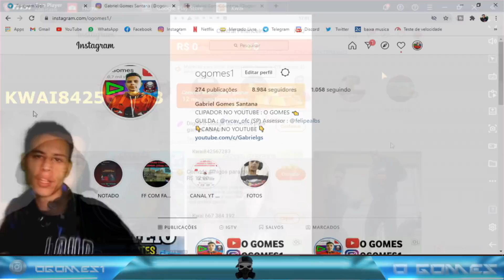EL GATO DA SUA OPINIÃO SOBRE OS 10K DE DIAMANTES QUE A GARENA PROMETEU NO FREE FIRE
Opa el gato voltou a jogar free fire com o squad da resenha no servidor gringo com hudson amorim , racha e boca .
El gato falo sobre os 10 k de diamantes no free fire que a garena não deu para todos os jogadores e diz que ficou de coração partido com gb chorando .
Além disso el gato falo sobre os cancelamentos que vem acontecendo no cenário , segundo ele não necessita de tanto.

                                     LINKS IMPORTANTES ...